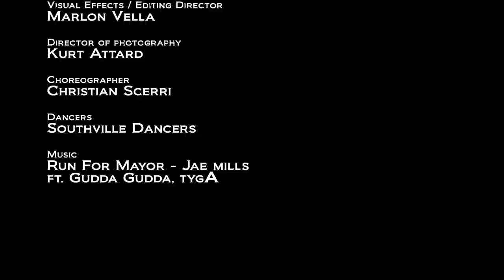Southville Dancers - "Night Lights"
"Nights Lights", choreography by Christian Scerri.

Dancers:
Christian Scerri, Mark Scerri, Nicholas Cutajar, Robert Zammit, Roberta Farrugia, Emily Attard, Anarita Mallia, Jessica Azzopardi, Toyah Zammit, Nadine Zammit, Stephanie Cordina, Krista Fenech and Janet Cassar

Special thanks: Marlon Vella, Kurt Attard